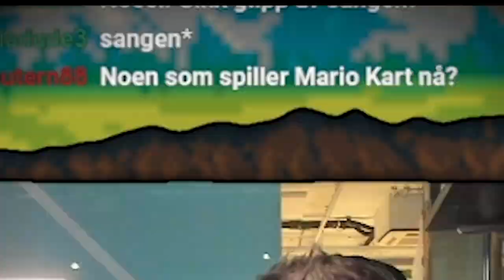faRk spiller Mount Your Friends med Stian Blipp, Ida Horpestad og Crille under veldedighetsstream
På tide å erigere et tårn av seminakne mannekropper.

Oktober, 2022: @Nerdelandslaget kjører 73-timers veldedighetsstream for mental helse. "Nerdelandslaget Snakker om det"  - Mental Helse Ungdom

Kapitler:

0:00 - Intro

0:19 - Hvem skal i drag?

0:47 - HorPunstad

1:08 - Vi trenger Crille

2:28 - Runde 1

7:45 - Hvilken NL-jingle er favoritten?